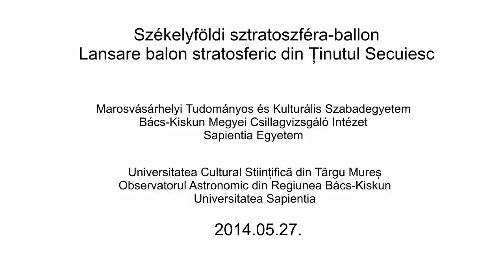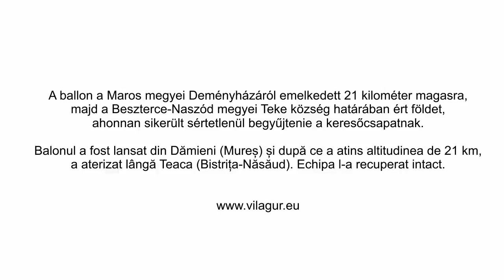A székelyföldi sztratoszféra-ballon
2014. május 27-én felbocsátották az első székelyföldi sztratoszféra-ballont a Maros megyei Deményházáról. 21 kilométer magasra emelkedett.

Feltöltés: Hantz Péter tudományos tanácsadó engedélyével.

On May 27, 2014 the first stratospheric balloon was launched from Székely Land. It went 21 km high from Deményháza/Dămieni, Mures county.

Upload: with the approval of Peter Hantz, the scientific adviser of the project.